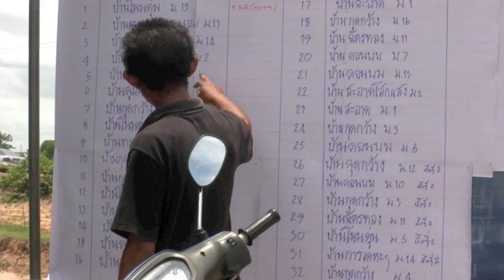rocket day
A rocket festival in Khon Kaen Thailand